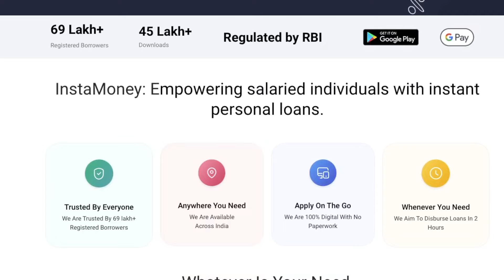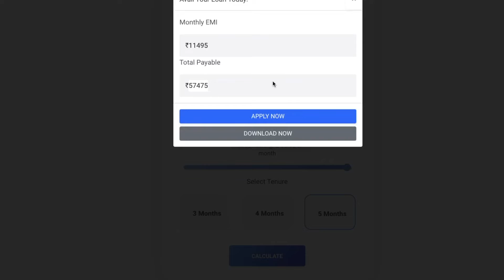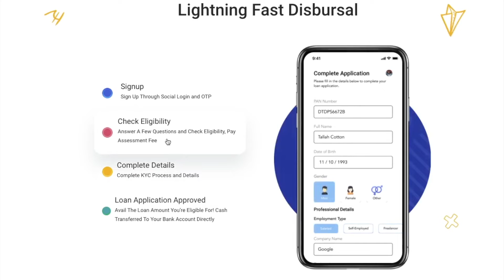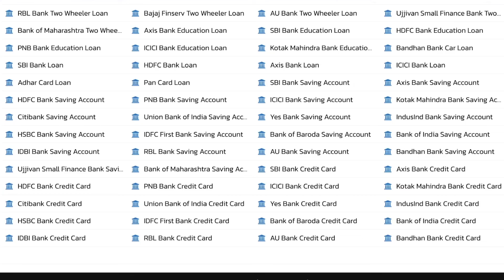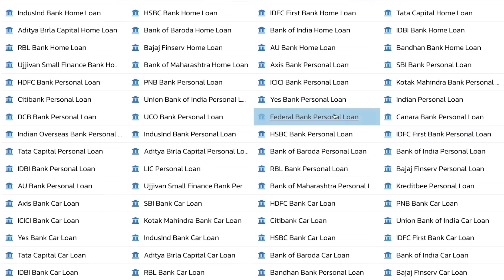Insta Money Personal Loan | 50000 ka Loan Kaise Le | Instant Personal Loan App